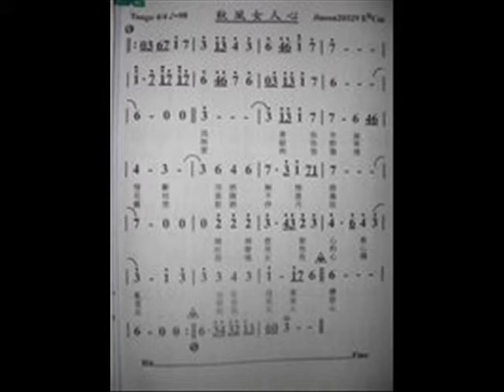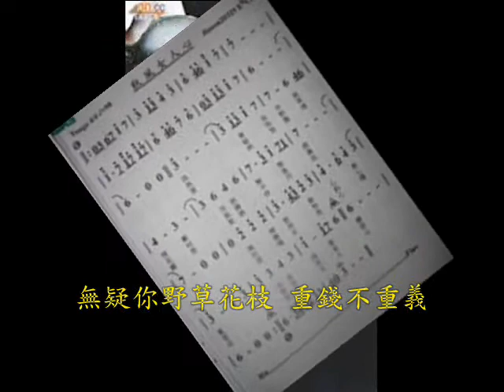吳晉淮 --- 秋風女人心 (台灣拉吉歐. 飛虎 :製播 )